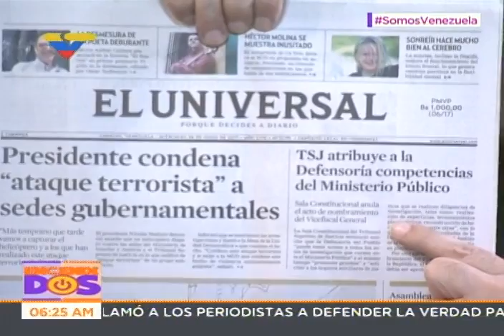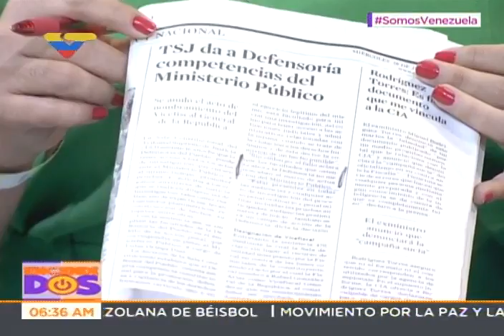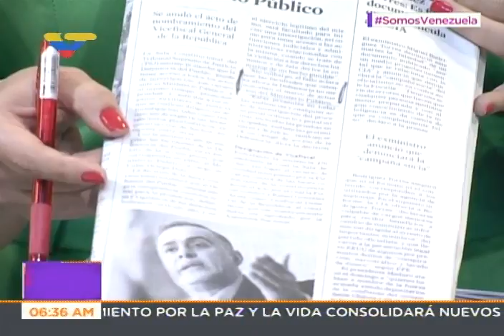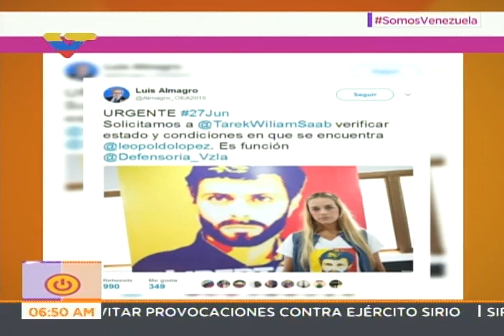Defensor del Pueblo Tarek William Saab en el programa Encendidos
28 de junio de 2017. Sobre la sentencia del TSJ que les brinda nuevas facultades en torno a investigaciones sobre derechos humanos. Fiscalía. Helicóptero del Cicpc que atacó al TSJ.